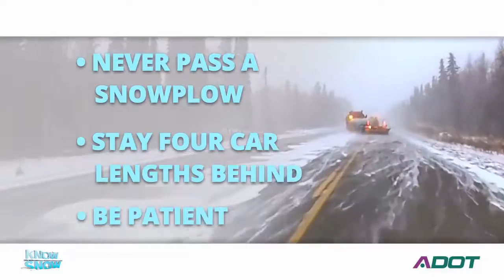Inital Snow Plow